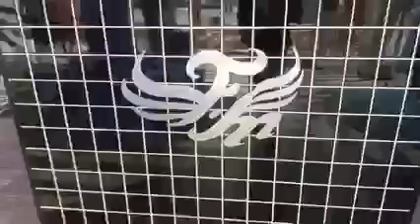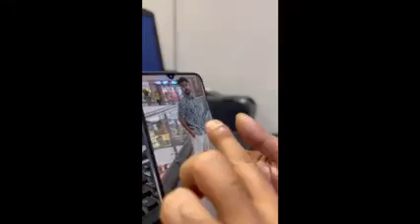Prakash Vlog 3M Job in Bangalore,with local #5 vlog please subscribe the channel